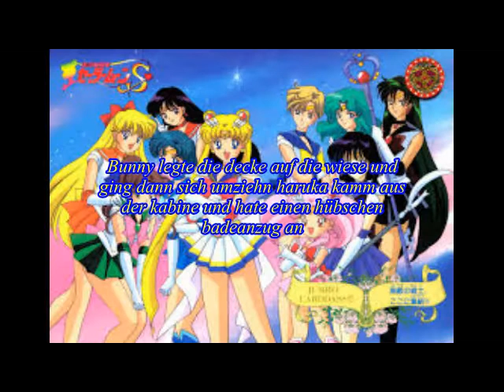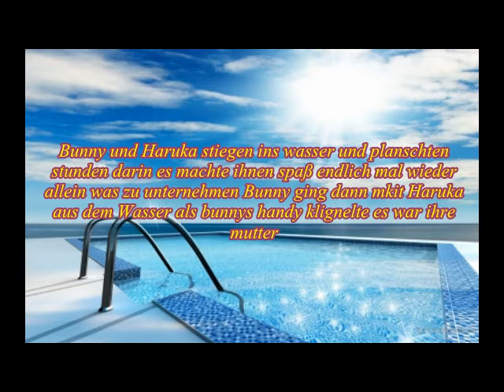Bunny Love Haruka teil 25